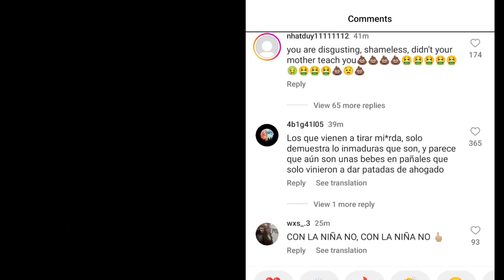Blackpink Jennie Last Post went Viral and Netizens React about it...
Blackpink Jennie Post went Viral and Netizens React
Jennie
blackpink Jennie
Jennie of blackpink
Jennie today
Jennie Instagram post
Lisa
blackpink Lisa
Lisa of blackpink
Lisa today
blackpink news
blackpink today
Lisa of blackpink